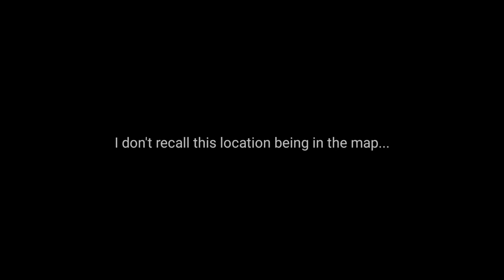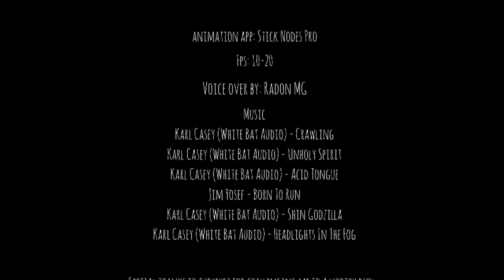Duel #5 - Nonex vs FuryEyez | Sticknodes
Who won? It's up for you to decide.

This took longer than I expected- sorry about that.

Time taken: More than 4 months maybe, if I was consistent at this. (I lost count)
Fps: 10-20
Editing app: Kinemaster
Animation App: Stick Nodes Pro
App crashed: 15 times (very epic)
Sound design by me (Nonex Anims)